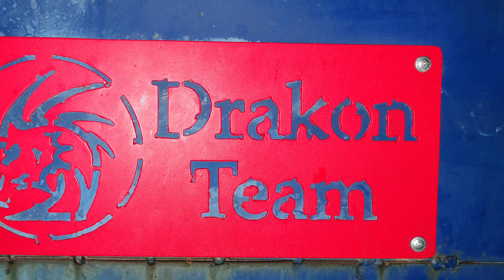аэроглиссер 1. знакомство